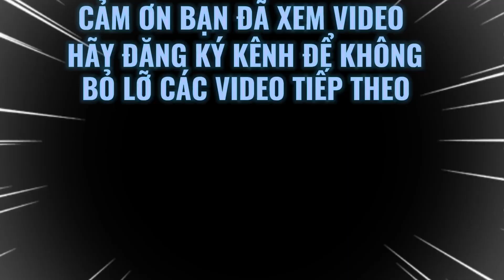Khung rạp bán sự kiện giá rẻ